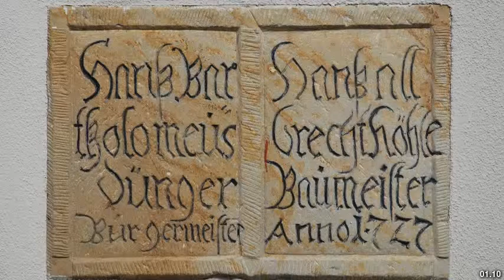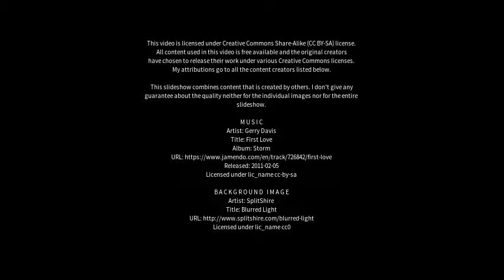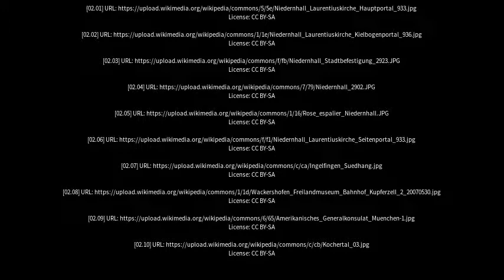Best places to visit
Best places to visit - Niedernhall (Germany) Best places to visit - Slideshows from all over the world - City trips, nature pictures, etc.